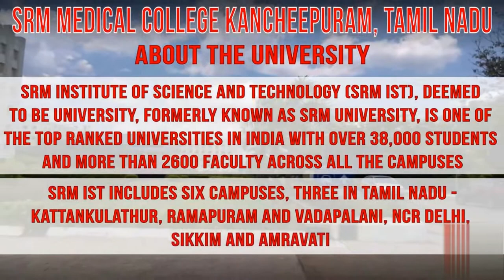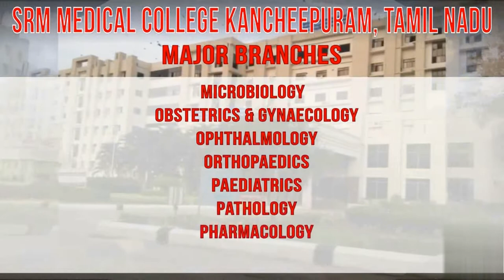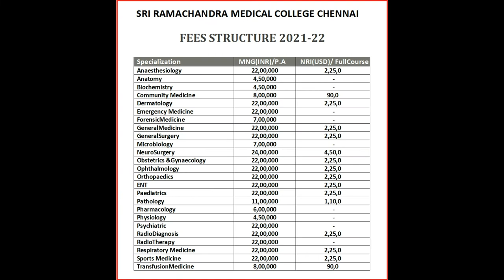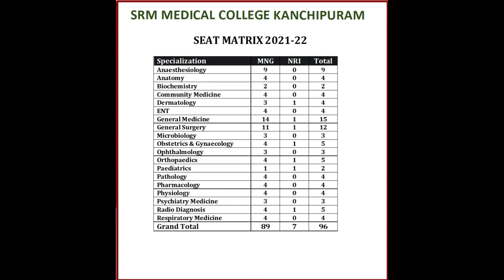9867957747@SRM Medical College Chennai [MBBS,PG(MD/MS)] :- Admission ,Fees ,Cutoff ,Contact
SRM Medical College and Hospital Kanchipuram is a constituent college of SRM Institute of Science and Technology (formerly known as SRM University). The medical college was commenced in the year 2005 with an annual intake of 150 medical students. The medical college has been ranked 22nd among top medical colleges in India by the NIRF under the Medical Category. The medical college is situated in a sprawling 33.61-acre campus.

SRM Medical College offers the Degree in UG Medical Course i.e. (MBBS) with a one-year compulsory internship and PG Medical Degree in MD and MS to the medical students.

One of the top deemed medical colleges in Tamilnadu, SRM Medical College is attached to SRM Hospital which is having the bed capacity of 930 for providing practical exposure to the medical students with various internships and training programmes with real-time experiences. The medical college is included in the list of World Directory of Medical Schools and has been approved by the MCI.

Watch the Video to know more about SRM Medical College Kanchipuram